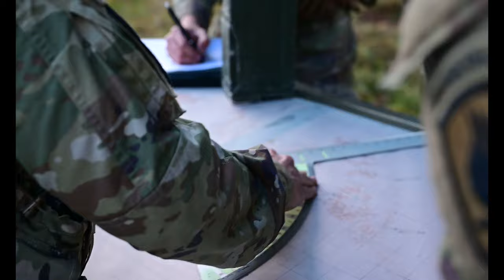173d Airborne Brigade: Bayonet Ready 22 Artillery Live Fire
173d Airborne Brigade: Bayonet Ready 22 Artillery Live Fire